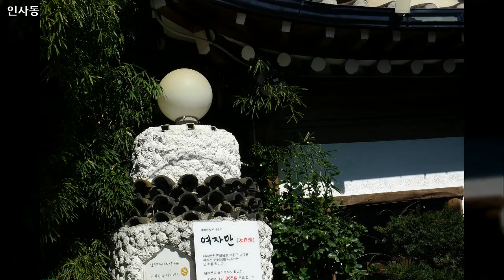인사동, Insa dong, Seoul, Korea 3, 2014년 10월12일, 도완영 작가, 공유마당